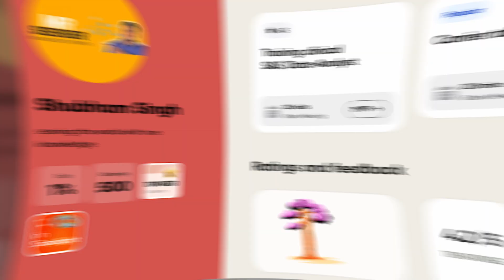Best Clinical programming language for freshers | Is sas relevant in 2024 ? | R vs SAS vs PYTHON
** TIMESTAMP **
0:00 Intro
0:21 Which software ?
0:40 Is sas is relevant in 2024 ?
1:18 What is pro & con's ?
1:51 R & Python (open-source community )
2:02 Flaws
3:01 My tips for fresher's
4:12 globally
4:48 Working professional tips
5:08 Why sas is preferred
5:33 data roles
5:40 Outro

Clinical Programming language which has scope in hindi
Top Clinical programming language in hindi
programming languages for freshers
beginners programming language
Clinical coding for freshers in  hindi
SAS for freshers hindi
What are the programming languages to read hindi
Which is best programming language for freshers
Freshers programming guide hindi
Top 5 coding languages
Best programming languages in 2024
Top programming languages for beginners
Programming languages for Clinical
Highly demand Clinical languages
Top programming languages for software development
Top programming languages for career growth
Popular coding languages in the industry
Popular programming languages for data-analyst
Clinical SAS is good for freshers? hindi
Top 5 programming to learn in 2024 hindi
Programming language for beginners hindi
Best programming language list in hindi
Programming guide hindi
What programming language to learn to get it job hindi
Best programming language to get it job hindi
Best programming languages for freshers 2024 hindi
Which is best programming language in 2024 to get it job hindi
What is the best programming language?
Modern programming language hindi
Scripting language for beginners hindi
Programming language for beginners suggestions hindi
Python programming language hindi
R-language programming language in hindi
best programming language to learn 2024
what programming language should i learn first
best language for SAS programmer
entry level programming language
programming language guide for beginners
best computer language to learn for beginners
entry level programming language hindi
Python programming
Python programming language
programming scope for freshers in hindi
python programming scope for freshers
R programming
programming career
learn programming explain
coding guide in hindi
Clinical SAS Software's
coding languages
programming suggestions